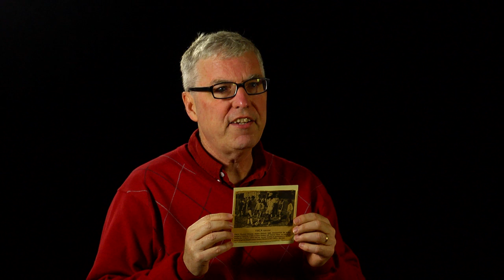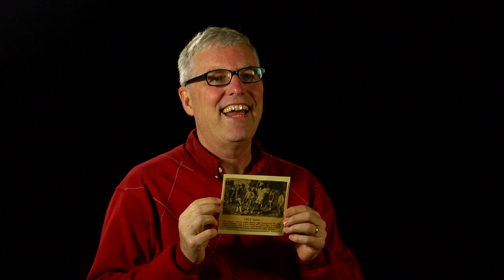Staunton Stories - Dodson, Gary | Birth of Soccer in Staunton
On March 19, 2016, as a kick-off to our 20-year anniversary, the Staunton Downtown Development Association (SDDA) hosted “Staunton Stories”, a one-day event to celebrate and document the people that make Downtown Staunton a dynamic and diverse community.

We invited local residents and business owners to bring up to three original photos or hand-held items that tell the story of their connection to Staunton.

Those items could include contemporary or historic photographs, documents, or small memorabilia and might relate to local families, businesses, Downtown events, activities, social clubs, etc…

We were especially interested in photos that share pieces of Staunton culture and history that may not already exist in established archives.

These were the stories.

Subject(s): Gary Dodson

Topic(s): Birth of Soccer in Staunton